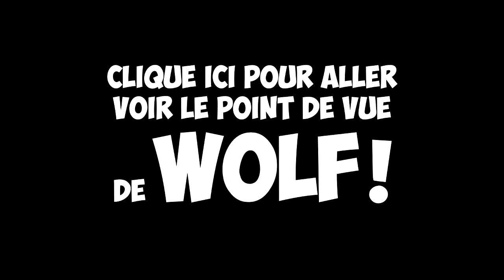[Sky Defender] S04E06 - Attaque surprise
↓ LISEZ LA DESCRIPTION, ÇA PEUT ÊTRE UTILE ↓

Sky Defender revient dans une quatrième saison opposant 20 attaquants à 4 défenseurs pour le contrôle d’une cité !

Les épisodes sont tous tournés avant la diffusion pour éviter le spoil. Ils sont diffusés tous les 2 jours !

Remerciements particuliers à Skygrope & Bigbublle pour le château.
Remerciement spécial au serveur Hexion pour le plugin et le serveur.
Remerciement à Narayden pour le logo de la saison.

■ Condition de Victoire Attaquant : L'un des attaquants doit décrocher la bannière du château après que l'intégralité des défenseurs soient morts.

■ Condition de Victoire Défenseurs : L'intégralité des attaquants doivent être morts.

Les Attaquants et Défenseurs sont tous en teams de 4. Alliance avec les autres équipes autorisées pour les attaquants seulement si la somme de la nouvelle équipe n'excède pas 4 personnes. Chaque équipe est secrète pour les autres joueurs.

- Une seule team d'attaquant peut gagner. Une équipe reconstituée devra donc s'affronter à la fin.
- Possibilité pour les attaquants de venir piller les coffres de défenseurs.
- Aucune restriction. Possibilité de poser et casser n'importe quel bloc à n'importe quel endroit. Château compris.

- Mode Hardcore activé.
- Plugin Mumble actif.
- Luminosité à 100% maximum.
- Mods interdits hormis Optifine & Shaders.